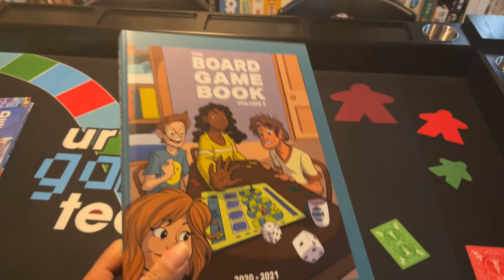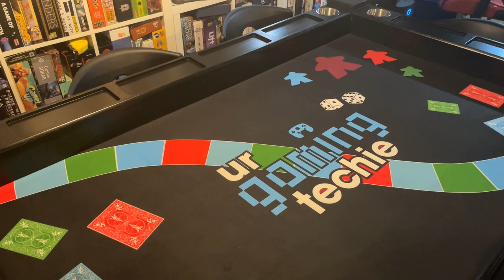Origins Board Game Table by Game Theory Table Overview + Impressions - Finally Affordable!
Today i recieved the board game table i have been waiting for. I always had a poker table to play board games with friends, but always wanted a true board game table but they were really expensive. Well Game Theory Tables set out to make a great quailty and affordable table, did they succedd? Let's find out!